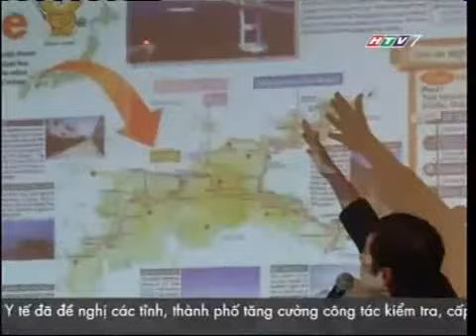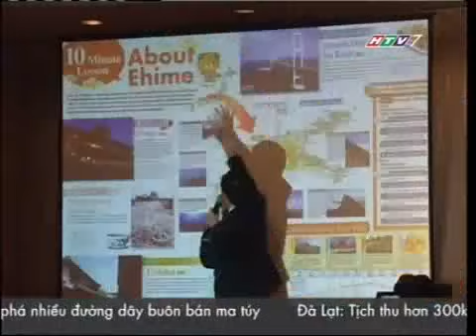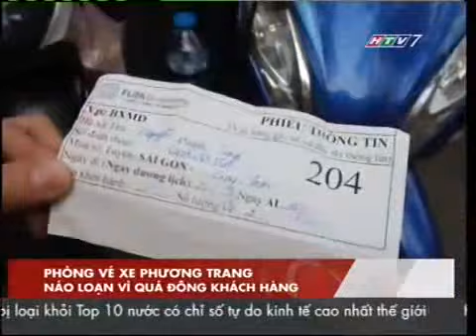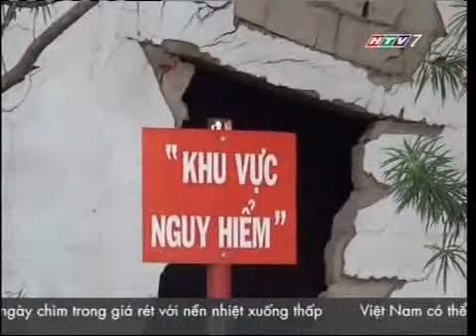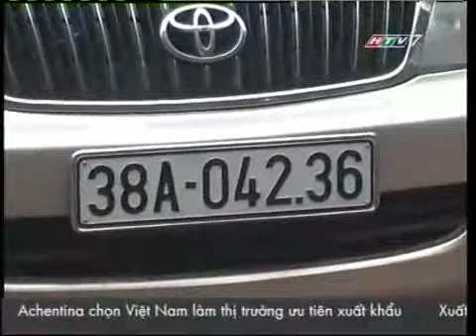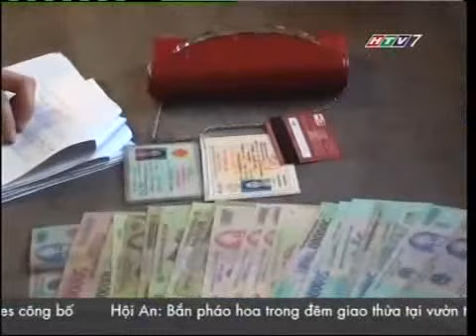Tin 60s: Làng văn hóa Mari Mari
Chương trình 60s ngày 15/01/2014